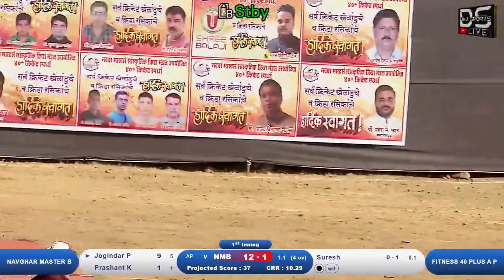Navghar Master B Vs Fitness 40+ AP - नवघर मास्टर्स सांस्कृतिक क्रीडा मंडळ आयोजित ४०+ क्रिकेट स्पर्धा